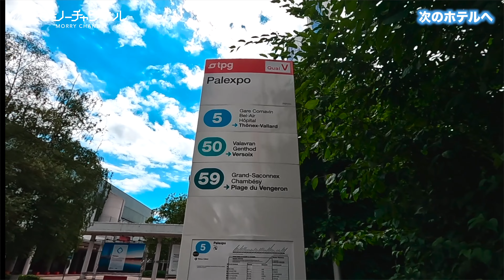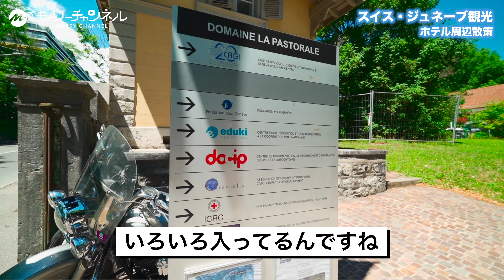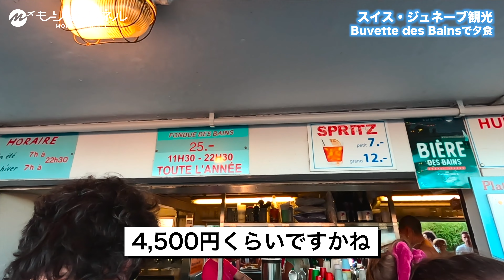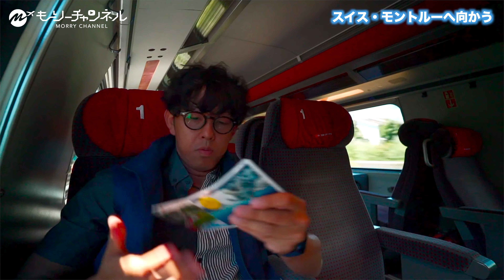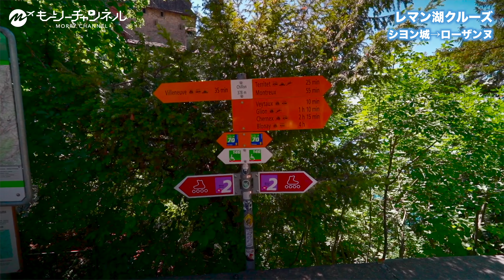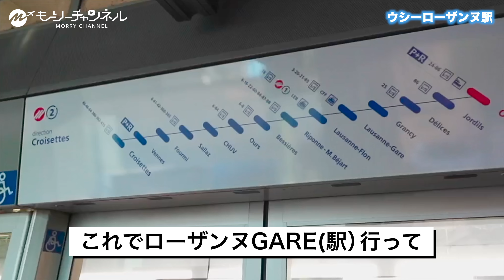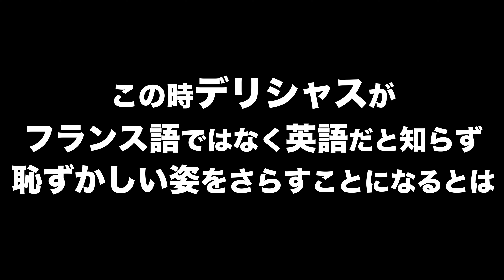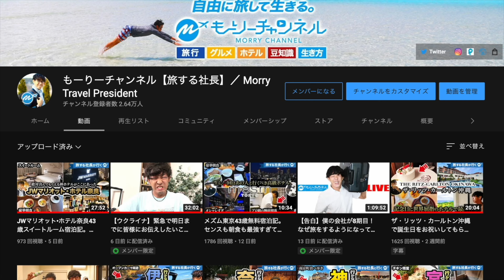【保存版】世界一物価が高い都市！憧れのスイス・ジュネーブ旅行がコスパ最悪すぎ【海外旅行・観光・グルメ・ヨーロッパ#4】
【世界一物価が高い都市で食べた寿司に感動】この動画はかつて世界一物価が高かったスイス・ジュネーブ＆モントルーの旅！（ローザンヌも）サン・ピエトロ大聖堂・大噴水・パンデパキ・シヨン城・レマン湖クルーズなども楽しみつつチーズフォンデュなどのグルメも網羅した完全版動画です。ホテルはインターコンチネンタル・ジュネーブに宿泊。スイス第二の都市ジュネーブは、スイスの西端に位置し、フランスと国境が接しています。 スイス第2の都市。金融業が発達しており、プライベードバンクの中心地です国連や赤十字発祥の街でヨーロッパ本部やWHOをはじめとする200以上な国際機関が集まっていて「世界一小さな国際都市」や「最小のメトロポリス」とも呼ばれています。
僕たち日本人には考えられないような景観・文化など！まさに一生に一度は行きたい最高の街でした！

そしてココで食べた寿司に涙がでるほど感動しました。
衝撃の事実も知り我らが日本の素晴らしさもあたらめて知れました。

ぜひ大画面でゆっくりお楽しみください！

もーりーチャンネルのメンバー募集中！表では言えない裏話や非公開動画見れます！

関連動画
【保存版】イタリア・ベネチア4泊5日旅行。絶品グルメ飲み歩きが最高すぎた【水の都・観光・おすすめ・滞在記】

【ヨーロッパ#1】スイス旅行の物価高すぎ！🇨🇭日本の2倍！それでもチューリッヒ街歩きオススメ観光スポットが最高すぎた滞在記【海外旅行・人気】

【ヨーロッパ#2】スイス旅行🇨🇭リギ山の登山鉄道はアルプスが絶景で最高すぎた【ハイキング・観光・おすすめスポット・人気・鉄道旅】

【ヨーロッパ#3】スイス旅行ルツェルン🇨🇭街歩きが最高すぎたvlog【水の都・カペル橋・オススメ・観光・滞在記】

エミレーツ航空の新型ファーストクラスが最高すぎた！【搭乗記・完全個室型シート・成田⇒ドバイ】

もーりーの自己紹介
旅は自己投資！旅して稼ぐ40代社長もーりーが一生に一度は行きたい国内外の旅行記、ホテルレビュー、飛行機・船等の乗り物のレビューといった旅全般の動画配信をしていきます。ビール・日本酒・焼酎・ウイスキー・ワインなどお酒も好き。
ぜひTVなど大画面でご覧ください。
Google評価4.0以上のグルメ優良店・観光スポットを狙っていきます！

旅の情報だけではなく、少しでも多くの方が自由な生き方ができるようになることを願ってビジネス視点も交えながら発信していきます！
公式JALトラベルレポーターとしても活動。
SNS【X(旧Twitter）/Instagram】のフォローもよろしくお願いします！

・知られざるホンモノのスポットを知りたい方
・40代以上のある程度ゆとりのある方
・ポジティブな方
・お酒好きな方
・単なる価格ではなく価値を重視する方
・安全で大人な旅を望む方

こんな方に観ていただきたいです！

旅程
ロンドン・ヒースロー空港
ジュネーブ・コアントラン国際空港
アイビス ジュネーブ アエロポール

インターコンチネンタル ジュネーブ
Bain des Pâquis（バンデパキ）
水上バス
大噴水
サン・ピエトロ大聖堂（サン・ピエール大聖堂）
世界一長いベンチ
Buvette des Bains

シヨン城
レマン湖
ローザンヌ
ウシーローザンヌ駅
ローザンヌ駅
ジュネーブ駅
Restaurant Namura
タイムスタンプ
0:00 オープニング
1:59 今回のスイス・ドバイの旅について説明
3:09 イタリア・ベネチア旅行
3:42 ロンドン・ヒースロー空港に到着
3:59 ブリティッシュ・エアウェイズのビジネスクラスに搭乗
4:46 ジュネーブ・コアントラン国際空港に到着
5:50 アイビス ジュネーブ アエロポールへ向かう
7:41 宿泊「アイビス ジュネーブ アエロポール」

8:27 翌朝
8:41 次のホテルへ向かう
10:13 宿泊「インターコンチネンタル ジュネーブ」
10:38 ジュネーブ観光
13:09 ホテルに戻ってチェックイン
13:35 ジュネーブ観光
17:37 Bain des Pâquis（バンデパキ）を観光
19:11 水上バスに乗る
19:55 ジュネーブのシンボル「大噴水」を観光
21:54 ジュネーブ観光
23:03 サン・ピエトロ大聖堂（サン・ピエール大聖堂）を観光
23:45 ジュネーブ観光
23:54 世界一長いベンチを観光
24:20  ジュネーブ観光
25:09 ホテルに戻る
25:30 ジュネーブ観光
26:06 Buvette des Bainsで夕食
28:24 ジュネーブ観光

30:43 翌朝
31:19 モントルーへ向かう
34:12 モントルー観光
38:25 シヨン城を観光
43:21 レマン湖クルーズ
48:02 ローザンヌ観光
48:56 ウシーローザンヌ駅
49:18 ローザンヌ駅で乗り換え
49:40 ジュネーブ駅
49:58 ガイドの方と合流
51:12 Restaurant Namuraで食事
1:05:15 インターコンチネンタル ジュネーブ
1:05:30 スイス・ヴェルビエ旅行
1:05:46 スイス・ジュネーブ旅行の振り返り
1:06:13 エンディング